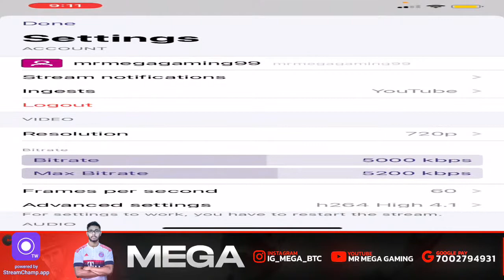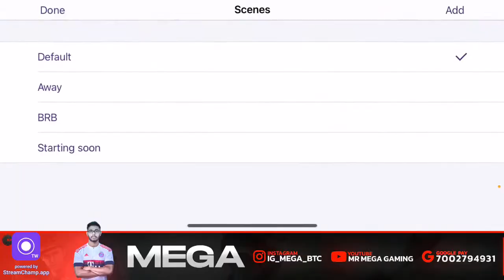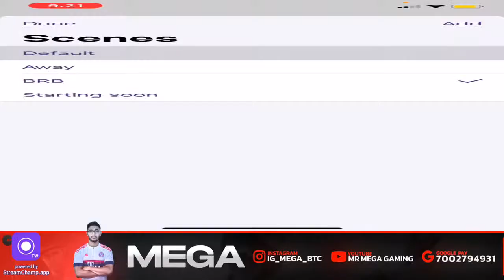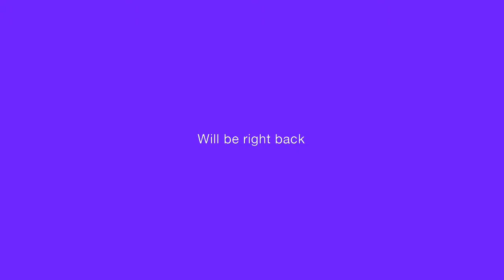ROAD TO 2K || CLASSICCCCC FNNNNNNN || LET'S GO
Recorder - Iphone Inbuilt